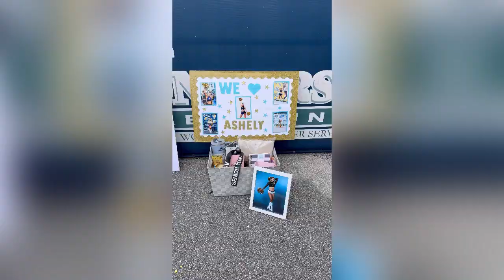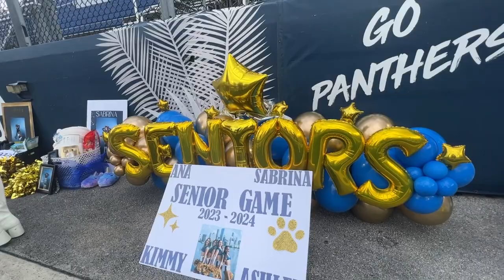MY LAST SENIOR FOOTBALL GAME | college dance team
I still look at this vlog and wonder how it was one of my last games. It is moments like these where you want it to last forever, but God keeps reminding me that even better lays ahead.